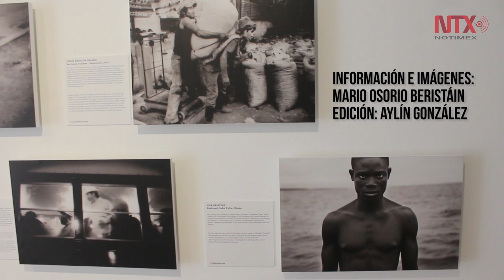Recuerda muestra en Roma a Espartaco y la historia de la esclavitud desde el Imperio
La exhibición restituye la complejidad del mundo de los esclavos en la antigua Roma a partir de la última gran rebelión guiada por Espartaco entre los años 73 y 71 a.C.